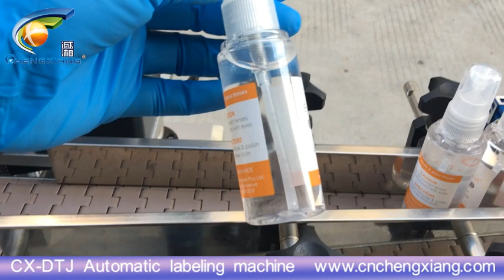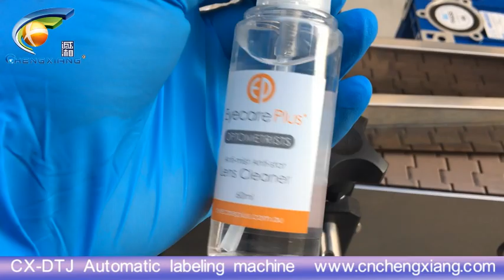Automatic spray bottle labeling machine/fix position round bottle labeling machine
Model: Automatic spray round bottle labeling machine, essential oil/eliquid/hemp/cbd oil /tincture/wine bottle round bottle labeling machine

Jona(Sales )
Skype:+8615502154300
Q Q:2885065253